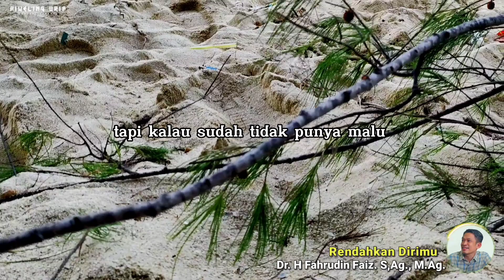Derajatmu Akan Turun Jika Dirimu Kehilangan Rasa Ini | Ngaji Filsafat | Dr. Fahrudin Faiz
Disarankan menonton dan menyimak video sampai selesai agar tidak terjadi kesalahpahaman.

Tema : Derajatmu Akan Turun Jika Dirimu Kehilangan Rasa Ini